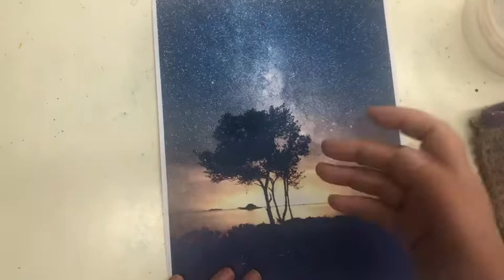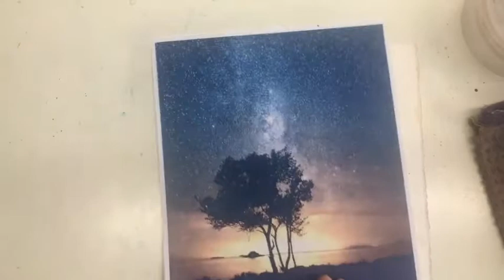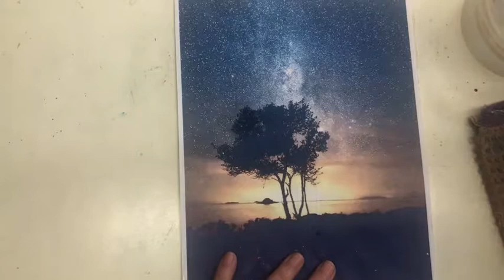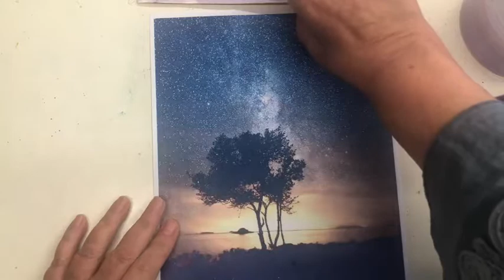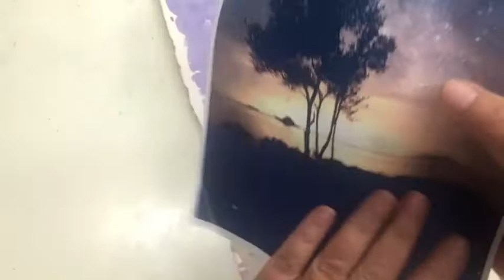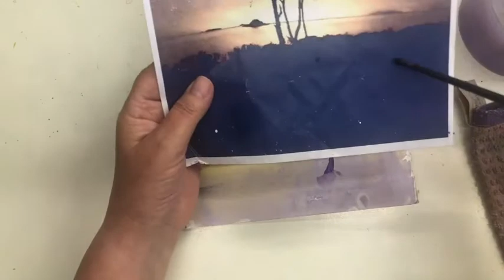Alberi sotto il cielo stellato